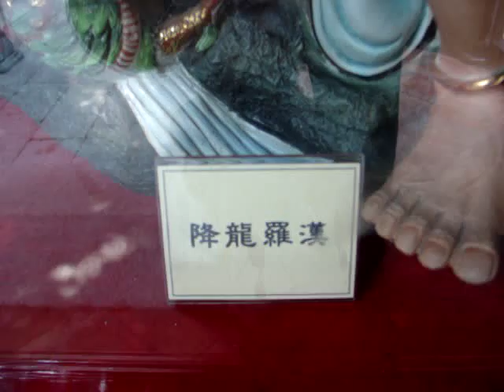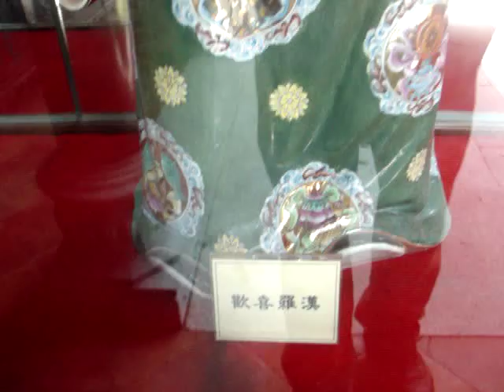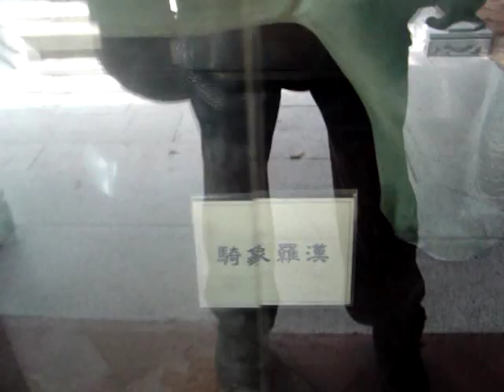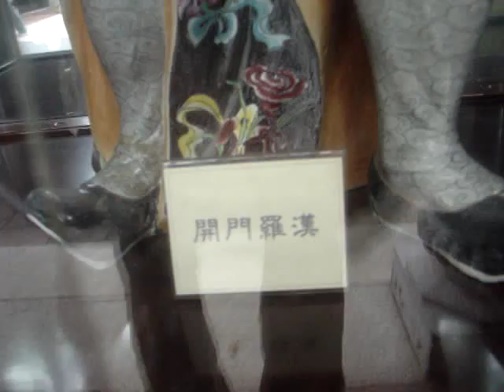番禺寶墨園十八羅漢